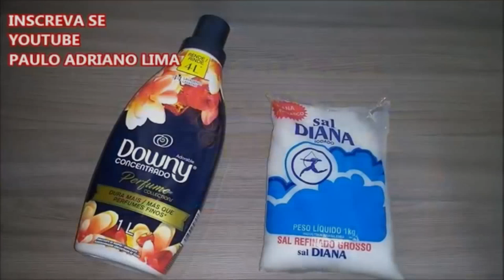😉 SÓ VAI SAL E AMACIANTE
São 10 apostilas com mais de 600 fórmulas por apenas 20 pelo PIX para Eu mesmo quero ter o prazer de lhe enviar o seu novo futuro financeiro.

Segundo Canal @canalpauloadriano